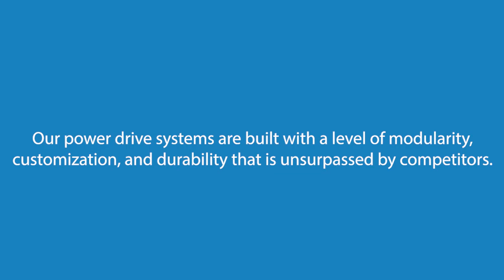Ergo-Express® Material Handling Solutions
Our power drive systems are built with a level of modularity, customization, and durability that is unsurpassed by competitors. Every Ergo-Express® power drive system is built to meet your protocol and budget. In the world of materials handling, the focus should be on ergonomics; PHS West, Inc. has your material handling solutions!